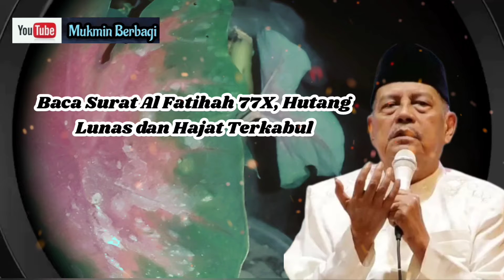Baca Al Fatihah sebanyak 77 kali, agar hutang segunung cepat lunas dan Hajat Terkabul.